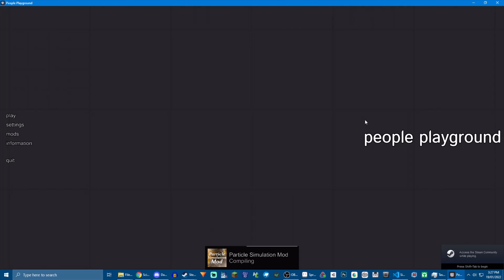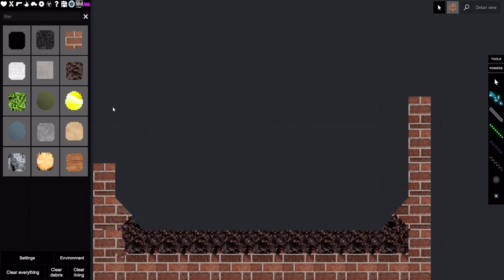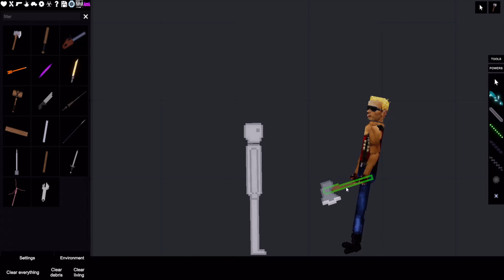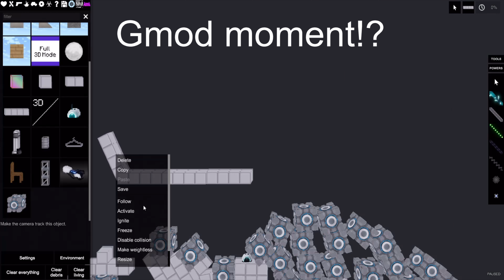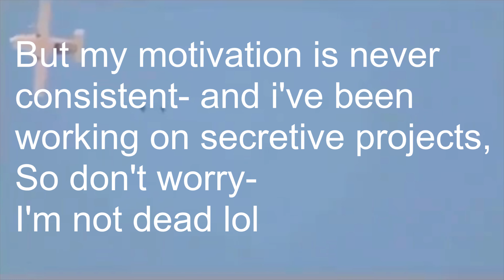People Playground but Gmod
Some stuff i've been working on-

This video contains 100% My Mods i've made,
and the base-game content in ppg.

For all the mods i've made for ppg 'n etc, view my steam profile: